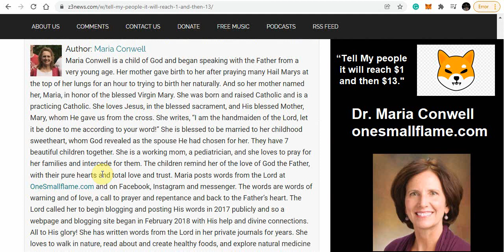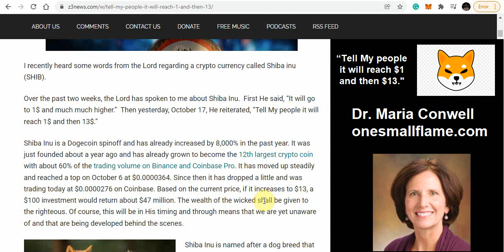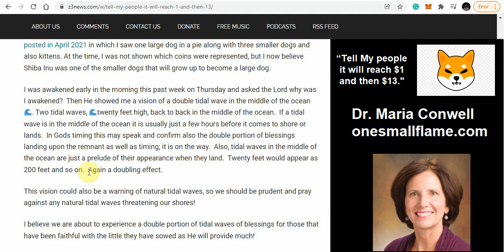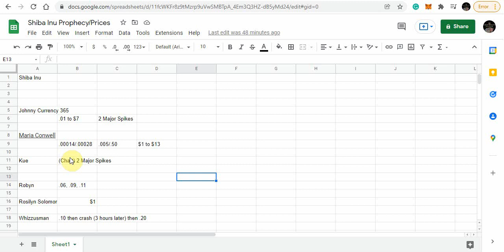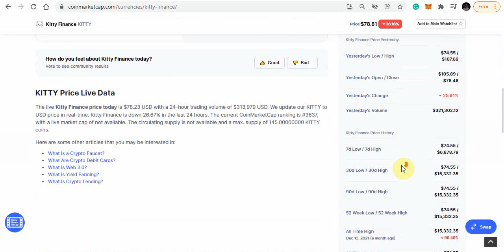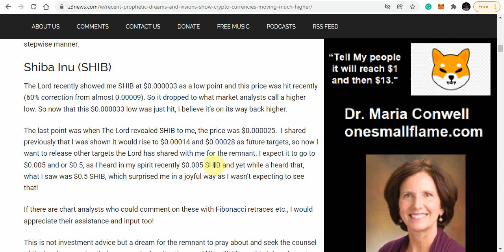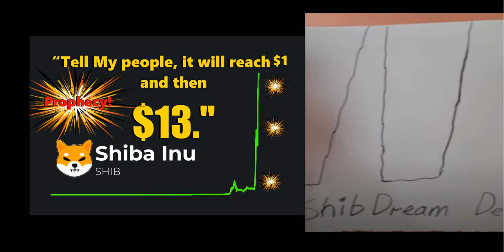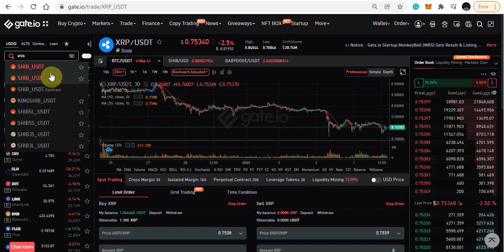“Tell My people, it will reach $1 and then $13“. Shiba Inu Prophecy, Dr. Maria Conwell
Shiba Inu Prophecy: “Tell My people, it will reach $1 and then $13“. Position yourself for the Wealth Transfer.  Dr. Maria Conwell FB

Kraken
Kraken.com